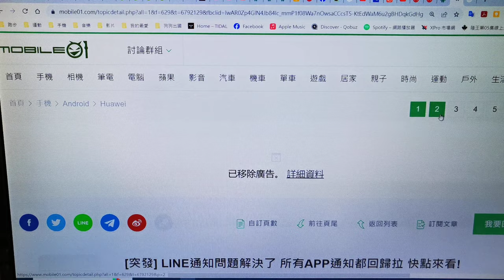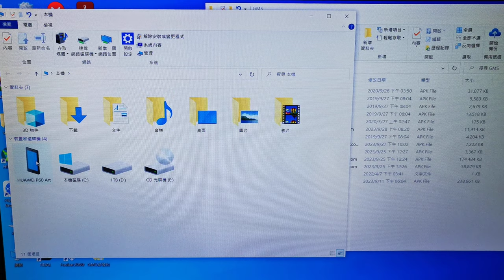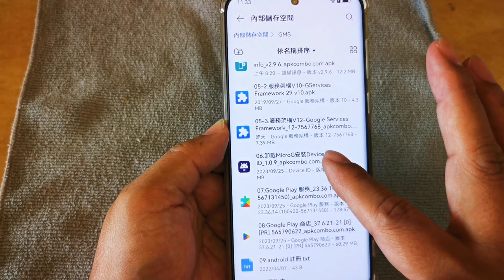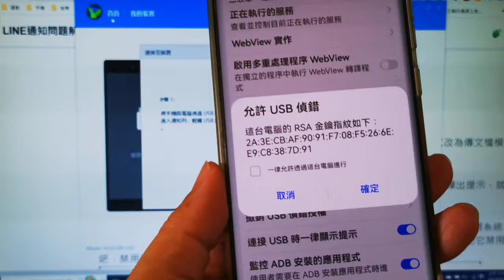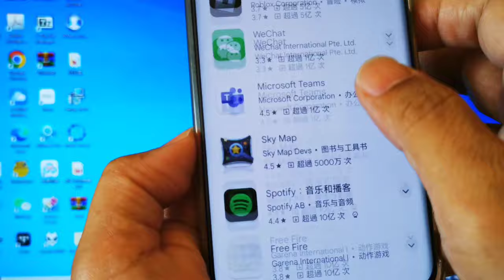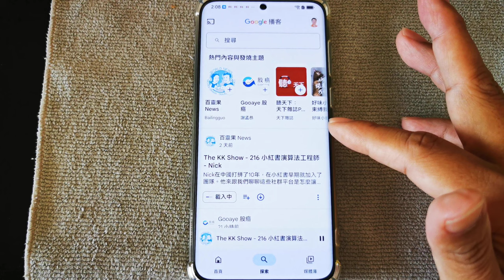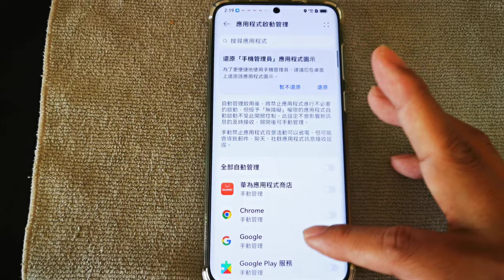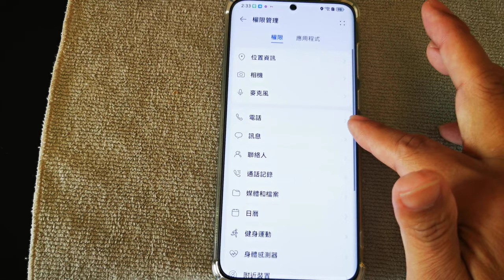《首創》全世界最新方式、最簡單華為手機鴻蒙4.0/3.0/2.0安裝GMS，可更新play服務最新版本! android12系統可安裝V12服務架構，電腦停用GSF完全解決無法通知跟未獲得安全認證問題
0:00 鴻蒙2.0要先降低備份與還原的版本，推薦工匠先森的影片去操作 !
1:10 介紹01版主文章，停用GSF服務架構解決通知問題
2:36 停用服務架構徹底解決未認證報錯問題及打開雙開方式
3:36 介紹Leo方式安裝困難、4.0剛開始沒有幾個一樣有通知問題
4:33 第1動 : 先在電腦上安裝停用GSF服務架構-華為多功能工具8(MT8)
5:25 第2動 : 下載安裝包至電腦、說明安裝包內容可選擇安裝V10或V12的服務架構
7:56 第3動 : 將安裝包複製貼上到手機根目錄裡面
10:17 第4動 : 檢查手機上的安裝包、調整位置、安裝前四項檢查一下
11:52 第5動 : 修改時間、還原谷歌服務助手、再改回時間
13:17 第6動 : 安裝00.apk MicroG、登入全部的google帳號、要更改帳號密碼影片下面有連結
15:04 第7動 : 激活谷歌服務助手
16:19 第8動 : 安裝01.-05.apk、安裝設備訊息看系統顯示去選擇安裝V10或V12服務架構
17:51 第9動 : 安裝06.Device id、卸載掉MicroG才能安裝服務、測試FCM是否有連線?
18:53 第10動 : 安裝07.google play 服務等12秒報錯
19:30 第11動 : 安裝08.google play 商店等待更新時到使用者帳戶去同步聯絡人、等商店更新字樣消失就可正常打開商店
20:45 第12動 : 下載chrome後使用(09.android註冊)上面的網址去完成註冊
23:05 第13動 : 檢查FCM Diagnostics連線是否正常 ? (很重要 ! 有連線才會通知正常喔 ! )
24:23 第14動 : 手機開發人員選項打開並設定USB偵錯、打開飛航模式、連接電腦選擇檔案傳輸、RSA金鑰打勾(很重要 ! 一定要出現，沒有出現就先安裝"華為手機助手"軟體在電腦內)
26:35 第15動 : 使用MT8軟體停用GSF服務架構-看圖示操作(特別注意拔掉傳輸線的時機)、重啟手機
28:58 第16動 : 再次特別強調拔傳輸線的時機、電腦無法連線手機(安裝"華為手機助手"可以解決)
31:34 第17動 : 重啟手機完成後檢查服務架構是否停用成功 ? Device id的GSF碼是否變成紅色 ? @以上安裝過程全部結束了，下面都是通知設定的問題了
33:12 第18動 : 這裡開始是通知設定喔 ! 安裝google相關APP、測試FCM Diagnostics連線是否正常 ?
38:54 第19動 : 地圖設定、時間軸設定、google語音辨識及合成設定語音導航
41:52 第20動 : 商店，服務，google，chrome還有你自認重要的APP，將通知、權限全部都打開、自啟改手動三啟動跟拒絕被電池優化的設定喔 !
47:30 第21動 : 示範Line的通知設定及測試(Line通知全部打開、自啟改手動三啟動、拒絕被電池優化的設定)
54:48 第22動 : 手機上的設定有1.通知和狀態列/桌面徽章圖示改成"圓點"通知+"通知喚醒螢幕提示"打開。2.電池/更多電池設定/"休眠時一律保持網路連線"打開。3.檢查"使用者和帳戶"/Google/帳戶帳號/同步處裡設定/全部都要完成同步，不能有轉圈圈及圈內有驚嘆號 ! ，不然通知會有問題喔 !

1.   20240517改良版安裝包連結

2023/12/13更新 : 有些人在安裝00.apk(MicroG)的時候，都無法安裝後出現在手機桌面上，只能去設定裡面的應用程式管理裡面去找MicroG喔 ! 這樣子才能夠建立自己的google帳號 !
麻煩安裝之前先多看幾遍影片及下面的說明欄注意事項，確認沒什麼問題後再來安裝！帳號密碼不能隨便更改，要依照下面的說明欄項目9來更改。安裝過程一定要專心，不能遺漏任何一個程序，如果安裝失敗，肯定就是不專心漏掉某些程序。
安裝主要流程：先在電腦裡面安裝華為手機助手，將手機資料備份一下，然後重設恢復原廠設置後，先將系統軟體更新至最新版本之後再來安裝gms，安裝完成後再去電腦恢復之前的備份資料喔！
安裝之前一定要先看完下面的注意事項喔 ! 全部安裝完成後要關掉USB 偵錯，不然會出現問題喔！平常都要關起來喔！
2024/1/12更新: 破解過程如果遇到任何問題，請先至留言區尋找一下跟自己有發生相同問題的解答喔 ! 還有提問時請各位詳細說明手機型號跟系統版本及安裝到哪個步驟 ? 發生了什麼結果 ? 這樣子比較好又快可以回覆各位喔 !  電腦內先安裝好停用GSF的軟體MT8並更新，下載好安裝包至電腦桌面喔 ! 下載"華為手機助手"安裝至電腦內，可幫助手機跟電腦的連線喔 ! 至於完全是電腦跟手機小白的網友，建議你請身邊朋友代勞安裝喔 ! 因為這樣子一步一步教你安裝一台手機至少要花掉2至3小時的時間喔 !
特別注意 : 不能按照指示說明執行的人就請不要安裝 ! 全程要調整看有字幕的影片喔，因為有些要注意或修正的地方，字幕會先提醒跟修改。 安裝之前先將影片至少看過幾遍，至於要看幾遍就看個人的理解能力了 ! 該注意的地方要注意，尤其是在停用GSF時候，按下OK時不要急著拔線，要先關掉電腦上的MT8停用軟體，確認手機沒有跟連線再來拔線喔 ! 一個口令一個動作，沒關掉電腦上軟體直接拔線會變成死機(開不了機) ! ! ! 如果你要手機能夠通知正常的話，請一定要看完影片喔 ! 其實前半段的安裝非常簡單，最重要的才是後半段的通知設定啦！不要說你的APP不會通知，一定是你沒看完影片去執行啦 !
※請注意 : 請大家安裝之前要先登入你的華為id跟鎖屏密碼喔！這樣子在安裝apk的時候會比較順利喔！還有要更新play服務的說明影片連結
※不能使用蘋果電腦安裝喔 ! 只能使用windows10或11版本，太舊的版本也是無法跟手機連線的喔 !
※停用GSF服務架構一定要在安裝當天完成喔 ! 千問不能拖到隔天，不然商店就變成未認證不能再使用了喔 !
※發生最多的問題就是手機無法跟電腦連線，在安裝之前可以先下載"華為手機助手"至電腦上安裝，好處是可以先將手機資料備份至電腦，安裝完成後再來還原喔 ! 還有就是可以幫助手機跟電腦的連線，這樣子RSA金鑰才會出現喔 ! "華為手機助手"下載連線
還有也是要先下載一個USB的驅動程式進行安裝，不然你的手機沒辦法跟電腦做連結喔 ! 下載好後用滑鼠點一下安裝檔android_winusb，然後按滑鼠右鍵在第2項有一個安裝，就選擇安裝喔 ! 如果還是不懂可以先看一下下面的說明第7項 : 工匠先森的影片中9分9秒鐘後的影片有詳細說明喔 ! 如果還是不能安裝成功就直接使用工匠先森的影片內的安裝包來安裝，完成之後再重新啟動一下電腦，再來停用gsf服務架構。還有手機還是無法連結電腦的話要檢查一下USB偵錯有沒有被電腦自動關掉了喔，上電腦停用的所有過程一定要監視注意USB偵錯要保持打開的喔，不然無法連結，還有就是手機連結到電腦時一定要有金鑰出現喔，如果沒有出現也是一樣不會連線成功的喔 !

2. 如果要更新play服務請至手機上的play商店下載 Play Services Info(Update)來更新喔!大概一個月更新一次就好了，因為google 每個月更新大約5次左右，或是想到再更新也行。

3. 搜尋play商店跟服務的APKCombo連結

4. 電腦需先安裝的作業軟體連結 : 華為&榮耀多用工具---Multi-tool

5. Mobile 01 Huaweifans版主文章連結 :
[更新] LINE通知問題解決了 所有APP通知都回歸拉 快點來看! HarmonyOS 2.0系統

6.本來要在安裝包裡面放置舊版本的Line11.15.3版本號，但是檔案太大建議各位至APKCombo找一下舊版本就行了，連結

7.工匠先森 : 我在華為手機鴻蒙3.0系統HarmonyOS 3.0最新版上安裝谷歌服務框架GMS谷歌應用商店Google Play安裝谷歌框架華為P50 P40 Mate50 Mate40 Mate30榮耀v30的影片連結

8. 千萬不要在手機還在跟電腦裡的 Multi-tool 軟體連線中就拔掉訊號線喔 ! 不然手機就真的會變成死機(雞)了喔 ! 一直停留在華為的英文Logo上開不了機 ! 那就要另外再處理了，就是手機重置恢復/工廠模式/喔！下面有教學～～～› 自己的华为手机锁屏密码忘了 怎么办 "教程分享 "分享 "解锁 該作品在快手被播放過48.1万次，點擊連結，打開【快手】直接觀看！